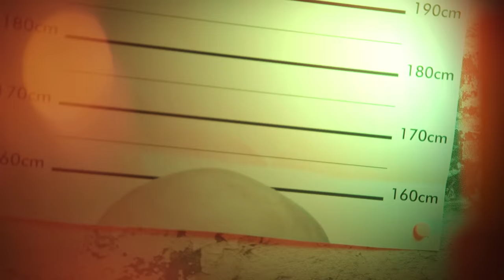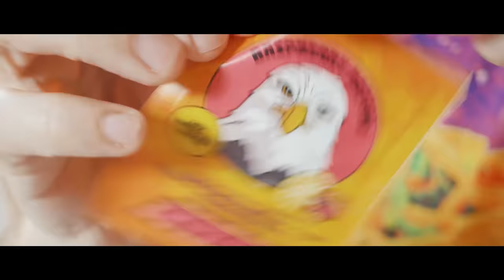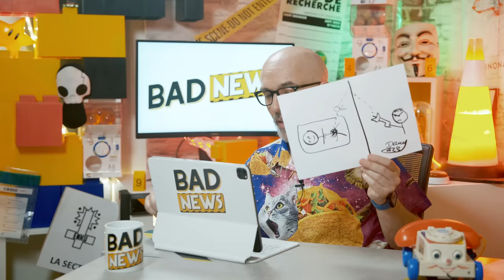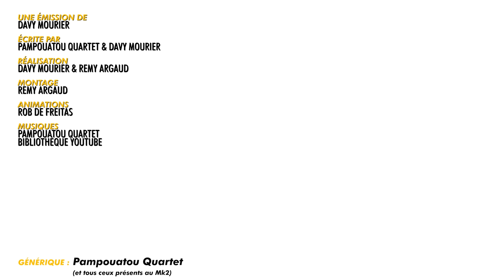BADNEWS #241 UNE BALLE DANS LE CL1T0 !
Pour des boissons sans sucre HOLY. hyper bonne ( Vraiment^^) et avec un gout different c'est là Économise 5€ sur ta commande avec le code "Davy5" à mettre juste avant de payer ton panier : ) valable une seule fois :) et sinon Économise 10% sur ta commande HOLY avec le code “DAVY” (Toujours au moment de valider le panier.)

00:00 En bref: 911
01:10 Générique de l'été
03:06 En bref: LA FRIENDZONE
06:22 En bref: collège fight club
10:32 La badnews du jour

Merci aux donateurs de JUIN 2023
GuillaumeC Didrole RmXbdX Nicolas Martin Yves Morgane OldOl JoeHell Leopoldd Gobarlum YukoForgeurs Sébastien lalmeras Fauxflav YASC Films Amy Bonny Kristash Luc Mergault Bananebleue Charles & Alice TBDwarf Marge QuiPhenix Emeric Bourgeois Kouyère bcadake Glack Jows thieums Mr88 Mich Nico gSigh Yannoo Joledoc TheKillerMarmotte patrice renaud Chris Bourbi Black Pulsar Mathilda FRANCOISPEF kilian Stanislas Andre Chienchic adeline.hullot Gribouille ISKAN Félix Olivier mim Dworkin Damien Skaarbone Francky Dohahah MysterJoke Le__Rôdeur Rémi Scottzane Mrs Kyogokudo Penther Mylie_zolie Joany Leprince Vincent Boucle dazerkil An1hl4t0r Halone Wolfkhan Flan-Lemou Desmero Florent Vdga Ralouf Bigoudi88 Nek Pauline Bloom Cort-X- Wolf enstein TomTom Jerem S. frankman1995 daone Ced_Lec Grollbe T Adrien Natosan artart78 jacques kramp Morlockq Jean-Marie Arondel GrandZuzu manshoon

Julien B. Alison Autier SaintBlackSalami Grimpast Fafouet Mimatru Guillaume S. Roullio_n3 Nicolas M. Sébastien C. Paul E. Cyprien Thibault H. Antoine M. Haumey, Loic D. Ludovic L. Jordan P. Tassarux Damien B Dohahah Lulucracra Vanny Vlad Zaugg Thomas Virginie Q. Gautier Corentin M Cup Darkjuju Jean-eude Louis-Henry Mimain Mélanie D. Nico Boud FForget Jerem S. Cimleak Natdiori Goubet juju Rambaud Antoine Romain B. George Abitbol Frère de cul Nit Alexandre V. Isilme Waltz3960 Lucas B.

Christophe P. BOB Exlsis Dei Shabranigoudou Matth Coul Jennifer da Carmo Mael Chrityn Agnes Mourier  S-Sky 2068 HHUUGG Diane Fève  Xeroquelle Karen Porcher Trevisan M. MstrAspirin3  Woppus  TheJojord Kellatj Pierre Gourgeon Sam Sam RePLay David Gageiro MrsStorm28 Jonathan Barré L’anneau Nimes  Nord de France Presse Pacome Shadow  Clément B Lingflowerman Jean-mich Miles Skuizh O’patt Hugo Lagouardat Audcasa